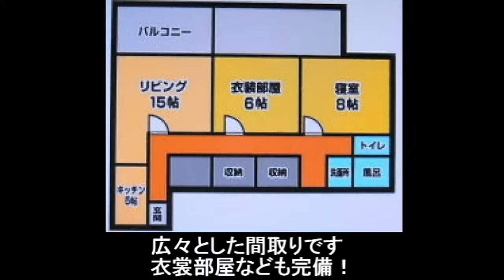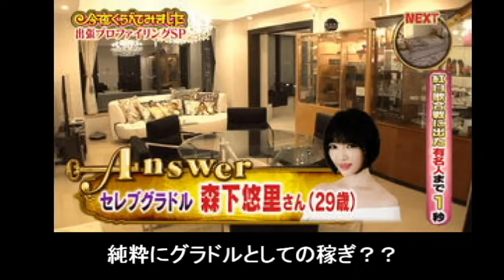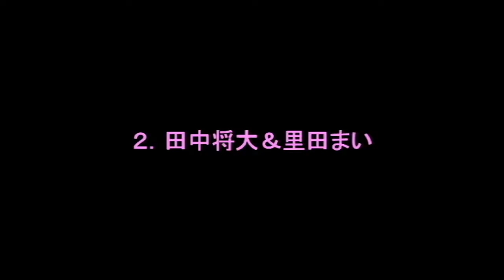芸能人・スポーツ選手の気になる家賃を調査してまとめてみた～有吉弘行、吉高由里子、イチロー、綾部（ピース)、他～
→ お小遣い稼ぎなら （こちら↓） 無料会員登録はこちらから モッピー →